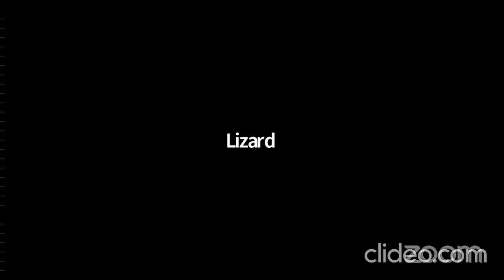HOW LONG SHOULD I LIVE WITH MY GIRLFRIEND FOR THE LAW TO RECOGNISE AS MARRIAGE